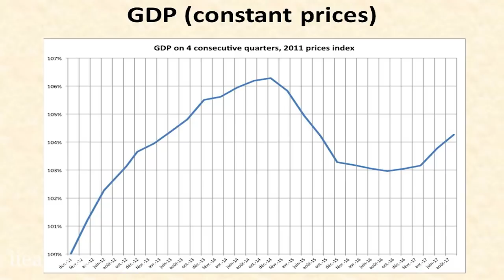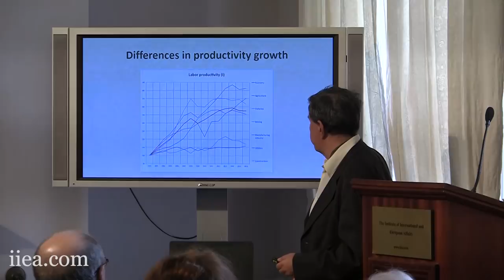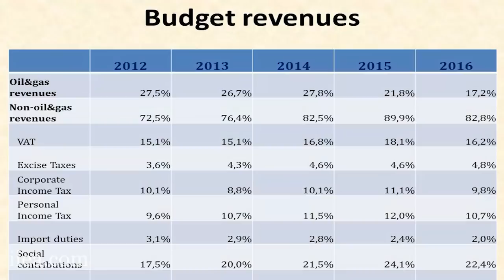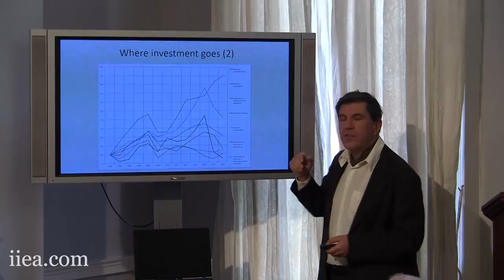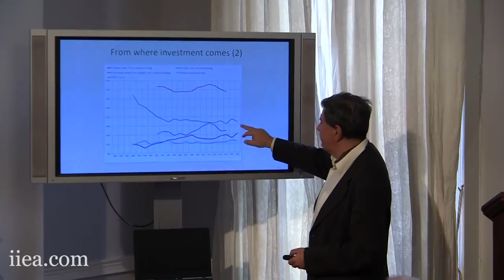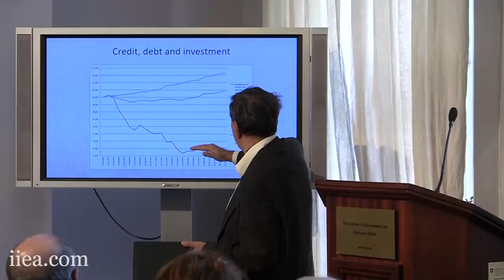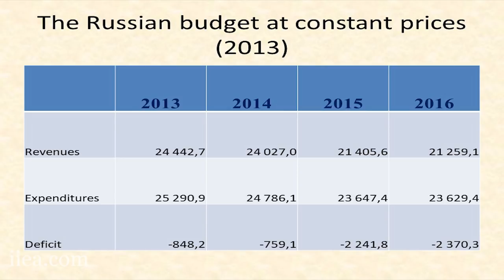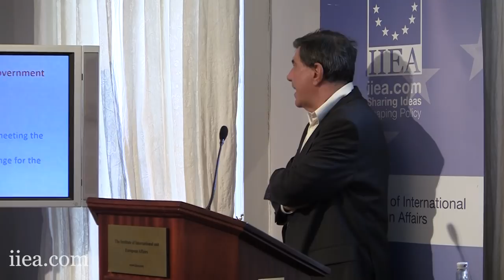Dr Jacques Sapir - The Economic and Development Challenges Facing Russia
In his address to the IIEA, Jacques Sapir discusses the economic challenges facing Russia, which he believes became overly dependent on the Western banking system to fund its development post 1998. He argues that this model was undermined by the financial crisis of 2008 and collapsed when the United States and the European Union implemented their sanctions regime in 2014. Dr Sapir draws on this analysis to provide a perspective on the future of the Russian economy.